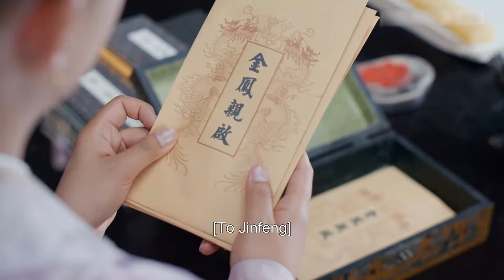【我叫刘金凤 The Legendary Life of Queen Lau】EP29| 皇上在床上跟皇后撒嬌道歉！ | 辣目洋子/李宏毅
【我叫刘金凤 The Legendary Life of Queen Lau】EP16| 皇上皇后偷偷溜出宮玩，結果回來被抓住！  | 辣目洋子/李宏毅